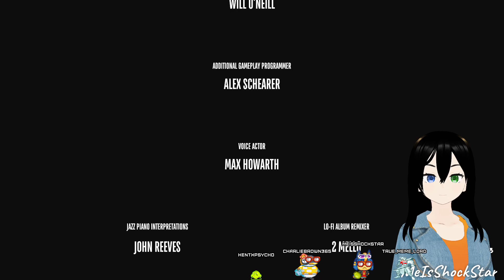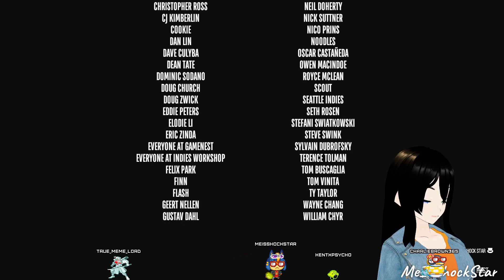Superliminal (Stream) - Co-op and pvp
Spark up that like button!!!

Extend the description!
Want to help the stream out? All the money I raise through donations will be put towards my goals and improving my setup to give you guys and gals a better experience!

You can write your own personal message to me and I will shout you out when you donate.

I'm also at these places!!!